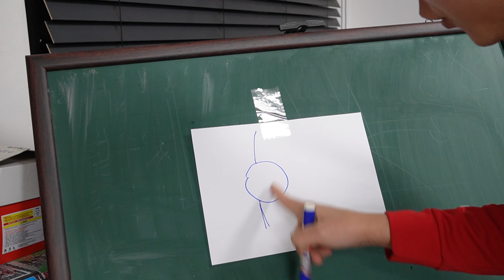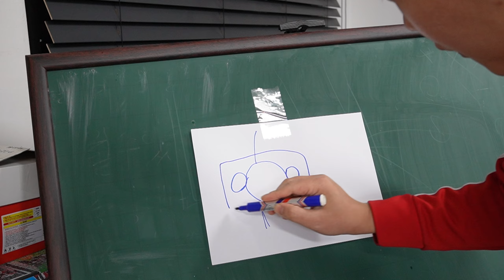더블런처 공식 출시가 시급합니다 /그냥 직접 개발했습니다